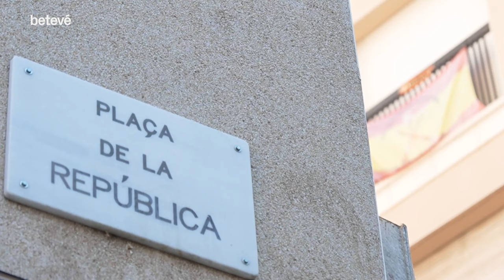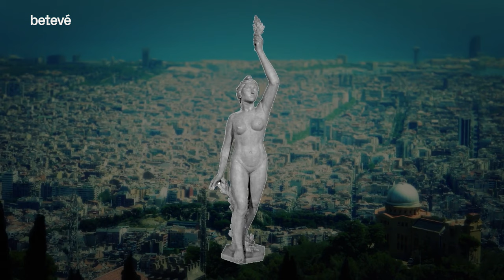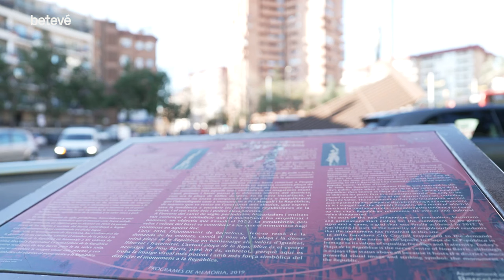La República de PI I MARGALL | betevé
La República (Homenatge a Pi i Margall) és un monument escultòric situat a la plaça de la República de Barcelona, al districte de Nou Barris. El conjunt està dedicat a la Primera República Espanyola, així com al que va ser un dels seus presidents, Francesc Pi i Margall.